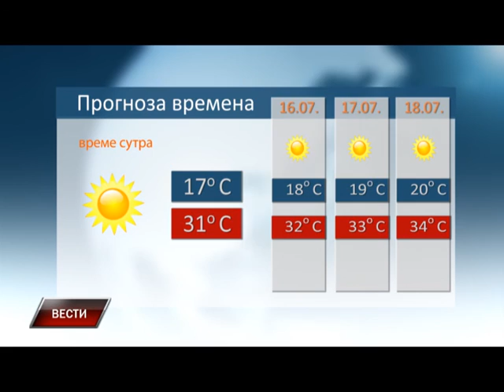Vesti 14 07 2015